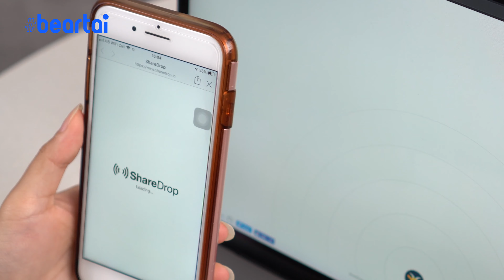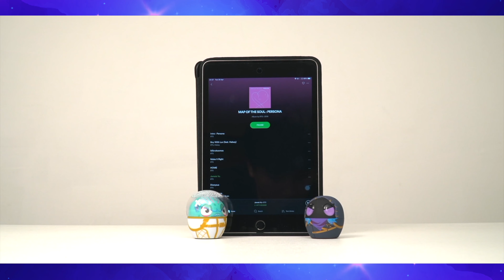สอนส่งไฟล์ข้ามตระกูลด้วย ShareDrop จะ iOS หรือ Android ก็ส่งได้ ฟรีด้วย!!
คนหนึ่งใช้ iOS คนหนึ่งใช้ Android จะส่งไฟล์หากันแต่ละทียุ่งยากเหลือเกิน ปัญหาเพื่อนรักต่างค่ายจะหมดไป เพราะวันนี้ beartai จะมาสอนใช้ ShareDrop เว็บไซต์ที่ให้ส่งไฟล์ข้ามตระกูลกันได้ในรูปแบบ

P2P หรือ Peer-to-Peer File Sharing คือระบบที่อนุญาตให้ผู้ใช้สามารถแลกเปลี่ยนไฟล์ระหว่างกันหรือใช้ทรัพยากรร่วมกันผ่านระบบเครือข่าย

ดูรายละเอียดเพิ่มเติมได้ที่